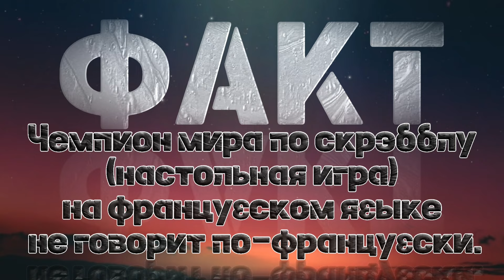Факт Чемпион мира по скрэбблу настольная игра на французском языке не говорит по французски.